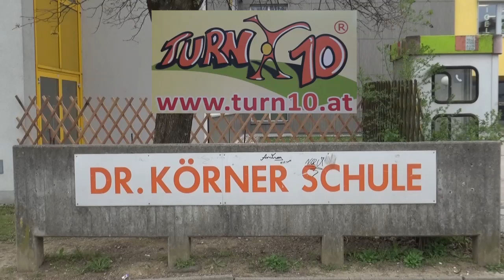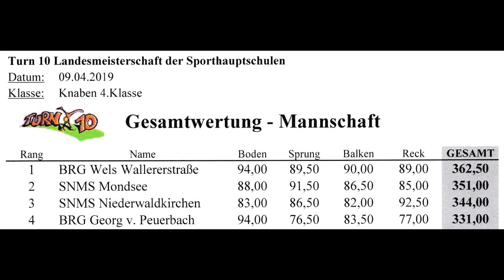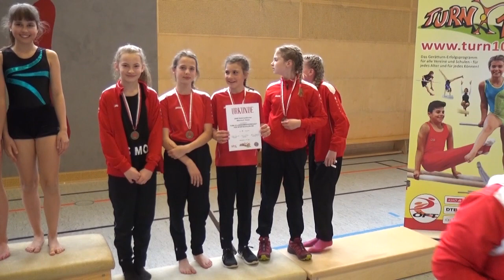Die Turn 10 Schul - Landesmeisterschaft am 9. und 10.April 2019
Die oö Turn10 Schul - Landesmeisterschaft hat heuer in der Marchtrenker NMS2 stattgefunden und zwar am 9. und 10. April. Schauen Sie mal, was hier alles von den Schülerinnen und Schülern beim Gerätturnen geleistet wurde.